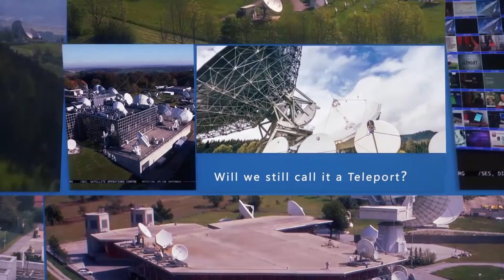Teleport of Tomorrow - Teleport Awards Luncheon Theme